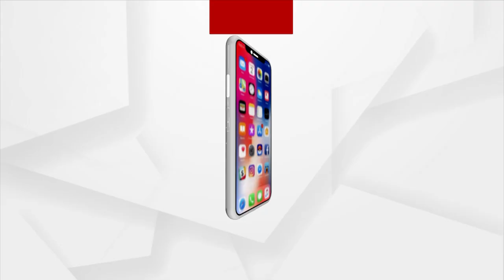ନୂଆଖାଇ ଅବସରରେ ଆମର ସ୍ବତନ୍ତ୍ର କାର୍ଯ୍ୟକ୍ରମ ଜୁହାର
ନୂଆଖାଇ ଅବସରରେ ଆମର ସ୍ବତନ୍ତ୍ର କାର୍ଯ୍ୟକ୍ରମ 'ଜୁହାର' ରେ ରାଷ୍ଟ୍ରୀୟ ପୁରସ୍କାର ପ୍ରାପ୍ତ ବୁଣାକାର ବିଶ୍ବନାଥ ମେହେର  । ଆସନ୍ତା ଶନିବାର ରାତି ୮ ଟା ରେ